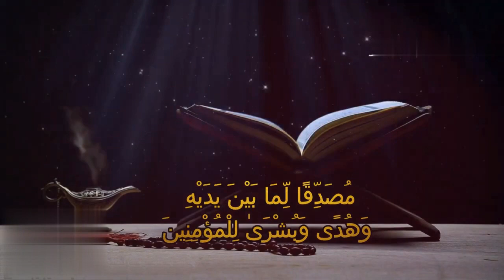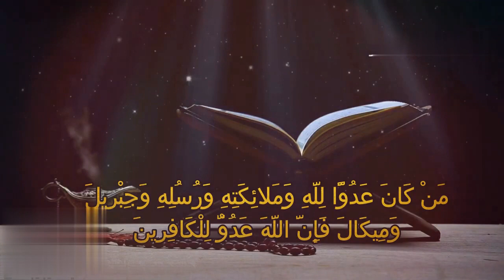＂شاهد لماذا يكره اليهود سيدنا جبريل عليه السلام ويحبون ميكائيل ؟! وكيف انتقم جبريل منهم ؟!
ماذا فعل جبريل لليهود؟
من هو جبريل عند اليهود؟
ماذا يقول اليهود عن جبريل؟
هل جبريل ينزل بالعذاب؟
ماذا فعل جبريل مع قوم لوط؟
من هو الملك الذي خاف منه جبريل عليه السلام؟
هل سيدنا جبريل ينزل على البشر؟
ماذا يفعل جبريل الآن؟
هل ينزل جبريل على البشر؟
ماذا يرفع جبريل من الارض؟
من هم الخمسة الذين قتلهم جبريل؟
ما هي مواصفات سيدنا جبريل؟
ماذا قال جبريل عندما خلقه الله؟
ماذا قال جبريل عندما راى الجنة؟
ما هو شكل جبريل عليه السلام؟
لماذا الله يحب جبريل؟